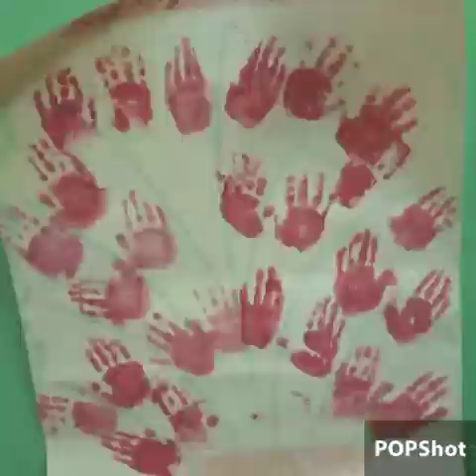Red day celebration (2022-23) Lilliput Play School camp market palwal